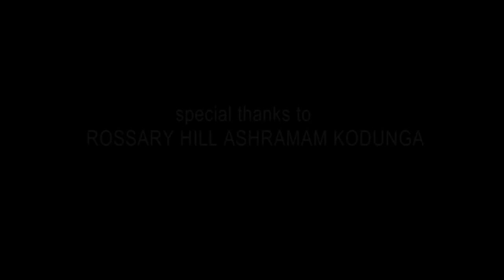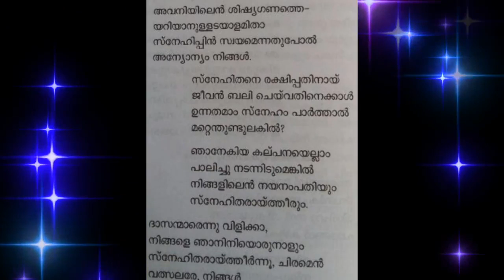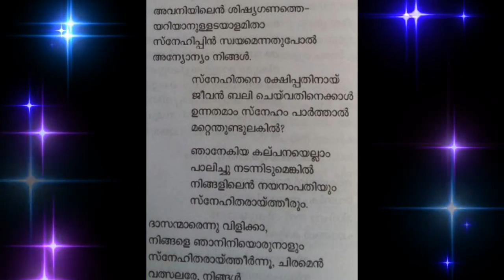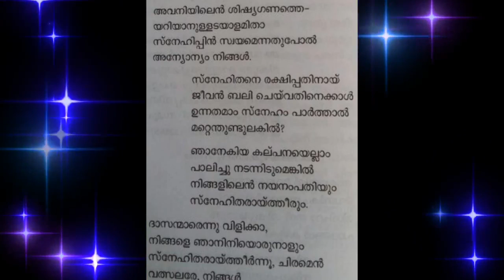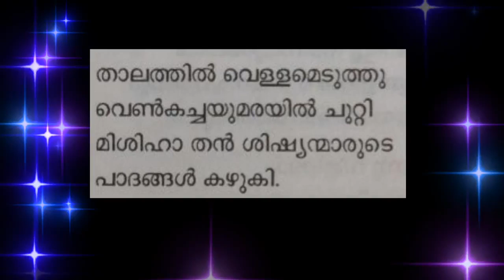thalathil vellameduthu # താല ത്തിൽ വെള്ളമെടുത്തു പാട്ടും, വരികളും Pesaha vyazham gaanagal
താല ത്തിൽ വെള്ളമെടുത്തു
പാട്ടും, വരികളും
thalathil vellameduthu song and lyrics
This channel has been made for those who like Malayalam Christian songs. This channel is completely owned by  VACHANAM AUDIOS. All contents are produced and Marketed by VACHANAM AUDIOS. This channel has been verified and certified by Google team. Google has been verified by giving tic MARK. It's a content management channel.
Don't avoid using our content in any of the channels. It's a legal channel completely owned and managed by VACHANAM AUDIOS.